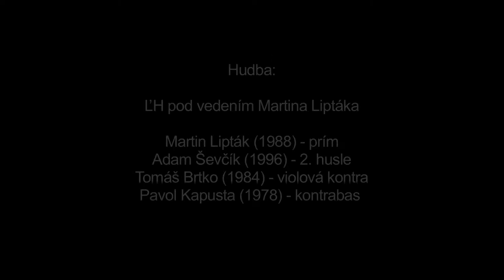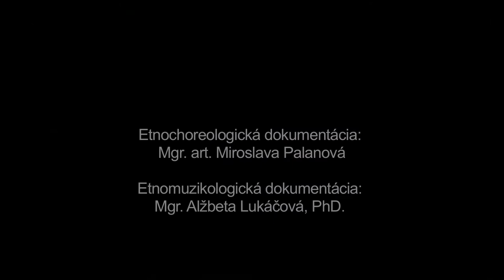Čepčeňie, Liptovské Sliače, Múzeum SNP v Banskej Bystrici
Názov: Čepčeňie
Inštitúcia: Múzeum SNP
Lokalita pôvodu: Liptovské Sliače

Interpreti - tanec: Alena Balážecová (1963), Helena Dvorská (1949), Marián Jacko (1973), Monika Kežić (1975), Paulína Ondrejková (1998), Paulína Sliacka (1997), Jana Veselovská (1984), Michal Ovad (1997) Interpreti - hudba: Martin Lipták (1988), Adam Ševčík (1996), Tomáš Brtko (1984), Pavol Kapusta (1978)

Ďalšie informácie - tanec: Odohrávalo sa počas svadby po príchode do domu ženícha. Pôvodne tancovali len vydaté ženy, neskôr sa traduje aj účasť družíc, ženícha a prvého družbu. Začínalo sa spevom pri snímaní party a zakladaní čepca neveste, potom nasleduje rozkazuvanie mladej nevesty /začepčenej ženy/ a ženícha a spoločné tancovanie "ŠIkovnej".